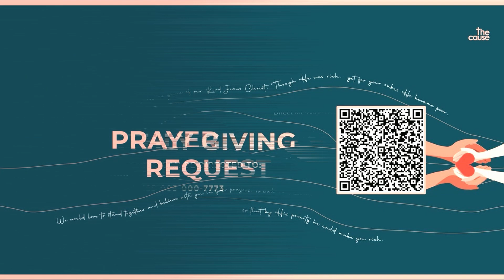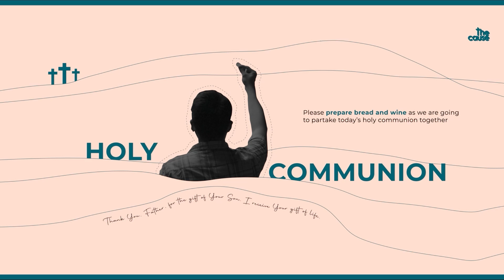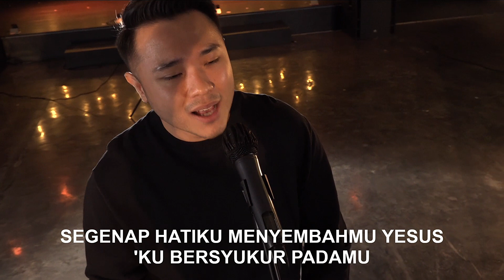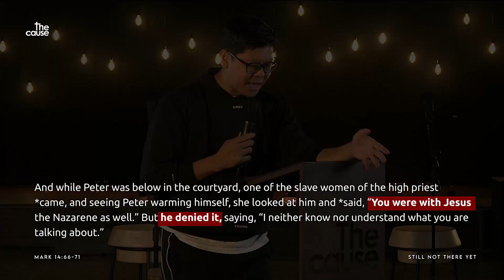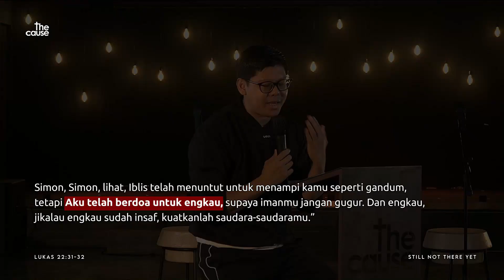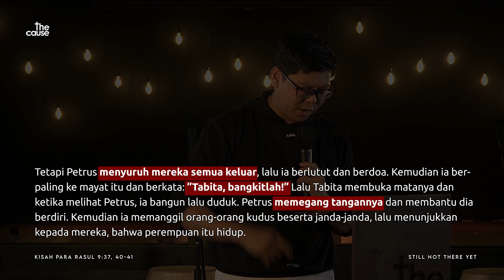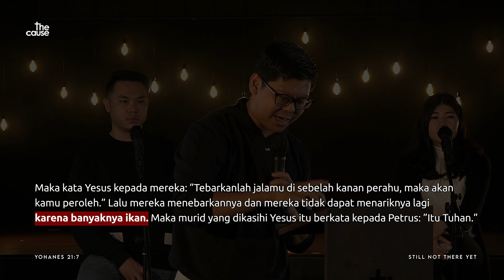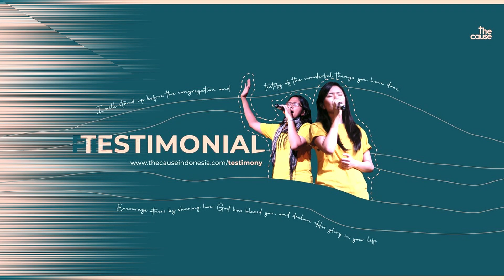Still Not There Yet | Ps. Indra Lim